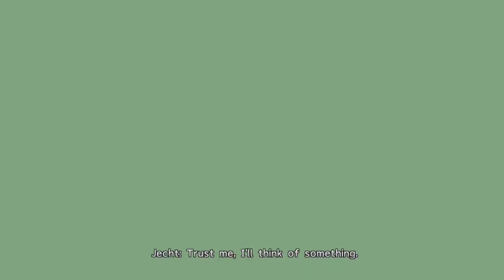LonewolfLegendOfficial's Thrilling FINAL FANTASY X HD Journey